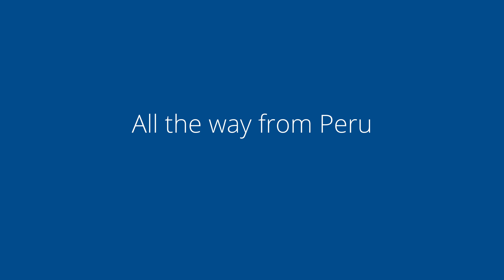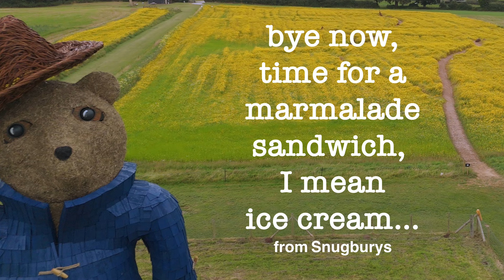From Peru Paddington Bear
Snugburys Ice Cream outside Nantwich, Cheshire  have a 20 year history of making straw sculptures, at scale. This year is no exception with the superb Paddington Bear.

Worth a trip out to see it and buy the kids (and yourselves) a nice ice cream.